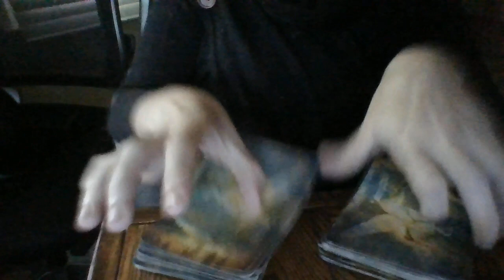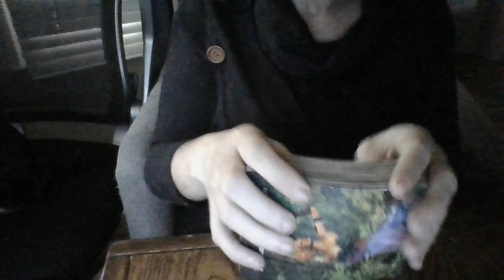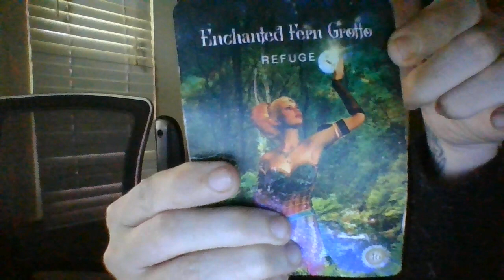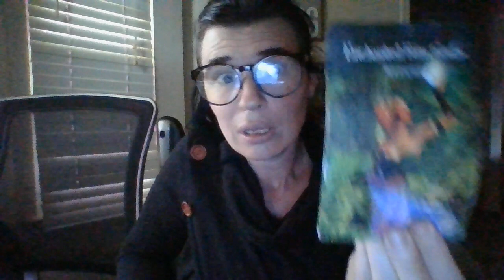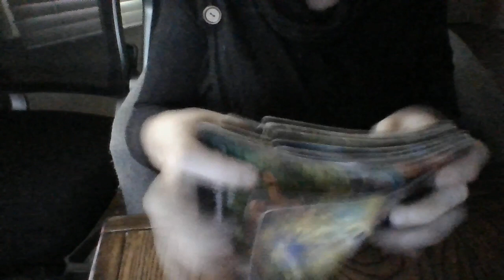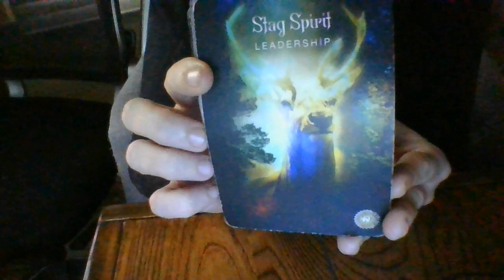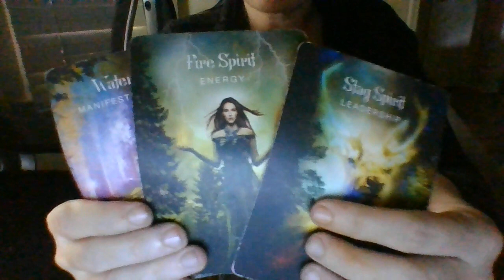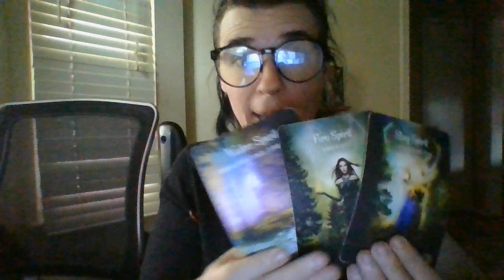AWATERSIGNONCESABOTAGEDU.THEYAREABOUTTOGETSABOTAGED!1ABOUTTOBECONTACTED-THEYKNOWYOUARETHEBESTFIT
Gifts: 13905 Creely Drive SW HSV, AL 35803